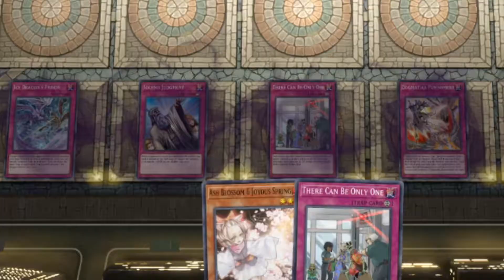Weirdest Duel I've Ever been in.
What even WAS this duel???

Got a good replay? Tell me!